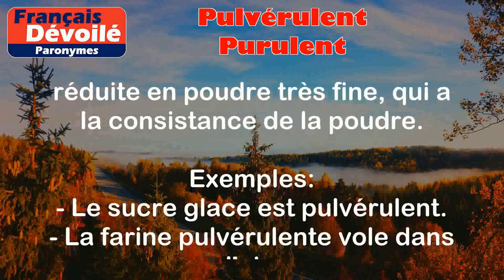Pulvérulent et Purulent (Paronymes)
Pulvérulent :
Se dit d'une substance qui est réduite en poudre très fine, qui a la consistance de la poudre.

Exemples :
- Le sucre glace est pulvérulent.
- La farine pulvérulente vole dans l'air.

Purulent :
Se dit d'une substance qui contient du pus, généralement en raison d'une infection.

Exemples :
- La plaie était purulente et nécessitait des soins médicaux.
- L'écoulement nasal purulent indique souvent une infection.

Différence entre les deux mots :

La différence entre pulvérulent et purulent réside dans leur nature et leur contexte d'utilisation. Pulvérulent décrit la consistance d'une substance réduite en poudre fine, tandis que purulent décrit la présence de pus dans une substance, généralement en raison d'une infection.